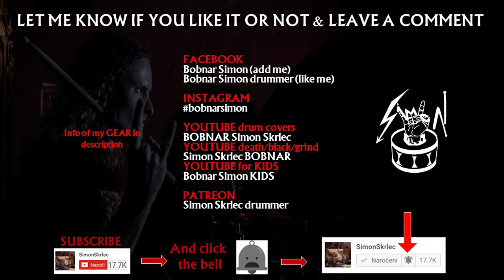CRADLE OF FILTH drum track - Exquisite Torments Await (Cryptoriana drumming)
Cradle of filth drum track. Drumming to Exquisite Torments Await. Drums only to song from album Cryptoriana – The Seductiveness of Decay.

👪 Cradle of filth members:

- Dani Filth - Vocals
- Martin Skaroupka - Drums, Keyboards and Orchestrations
- Daniel Firth - Bass
- Richard Shaw - Guitar
- Ashok - Guitar
- Lindsay Schoolcraft - Narrative vocals

📀 Discography of CradleOfFilth

🎧 The Principle Of Evil Made Flesh (1994)
Darkness Our Bride (Jugular Wedding)
The Principle Of Evil Made Flesh
The Forest Whispers My Name
Iscariot
The Black Goddess Rises
One Final Graven Kiss
A Crescendo Of Passion Bleeding
To Eve The Art Of Witchcraft
Of Mist And Midnight Skies
In Secret Love We Drown
A Dream Of Wolves In The Snow
Summer Dying Fast
Imperium Tenebrarum

🎧 Dusk And Her Embrace (1996)
Humana Inspired To Nightmare
Heaven Torn Asunder
Funeral In Carpathia
A Gothic Romance (Red Roses For The Devil's Whore)
Malice Through The Looking Glass
Dusk And Her Embrace
The Graveyard By Moonlight
Beauty Slept In Sodom
Haunted Shores

🎧 Cruelty And The Beast (1998)
Once Upon Atrocity
Thirteen Autumns And A Widow
Cruelty Brought Thee Orchids
Beneath The Howling Stars
Venus In Fear
Desire In Violent Overture
The Twisted Nails Of Faith
Bathory Aria
    Benighted Like Usher
    A Murder Of Ravens In Fugue
    Eyes That Witnessed Madness
Portrait Of The Dead Countess
Lustmord And Wargasm (The Lick Of Carnivorous Winds)

🎧 Midian (2000)
At the Gates of Midian
Cthulhu Dawn
Saffron's Curse
Death Magick for Adepts
Lord Abortion
Amor e Morte
Creatures That Kissed in Cold Mirrors
Her Ghost in the Fog
Satanic Mantra
Tearing the Veil from Grace
Tortured Soul Asylum

🎧 Damnation and a Day (2003)

🎧 Nymphetamine (2004)
Satyriasis
Gilded Cunt
Nemesis
Gabrielle
Absinthe with Faust
Nymphetamine (Overdose)
Painting Flowers White Never Suited My Palette
Medusa and Hemlock
Coffin Fodder
English Fire
Filthy Little Secret
Swansong for a Raven
Mother of Abominations
Nymphetamine (Fix)

🎧 Thornography (2006)
Under Pregnant Skies She Comes Alive Like Miss Leviathan
Dirge Inferno
Tonight in Flames
Libertina Grimm
The Byronic Man
I Am the Thorn
Cemetery and Sundown
Lovesick for Mina
The Foetus of a New Day Kicking
Rise of the Pentagram
Under Huntress Moon
Temptation

🎧 Godspeed on the Devil's Thunder (2008)
In Grandeur and Frankincense Devilment Stirs
Shat Out of Hell
The Death of Love
The 13th Caesar
Tiffauges
Tragic Kingdom
Sweetest Maleficia
Honey and Sulphur
Midnight Shadows Crawl to Darken Counsel with Life
Darkness Incarnate
Ten Leagues Beneath Contempt
Godspeed on the Devil's Thunder
Corpseflower

🎧 Darkly, Darkly, Venus Aversa (2010)
The Cult of Venus Aversa
One Foul Step from the Abyss
The Nun with the Astral Habit
Retreat of the Sacred Heart
The Persecution Song
Deceiving Eyes
Lilith Immaculate
The Spawn of Love and War
Harlot on a Pedestal
Forgive Me Father (I Have Sinned)
Beyond Eleventh Hour

🎧 The Manticore and Other Horrors (2012)
The Unveiling of O
The Abhorrent
For Your Vulgar Delectation
Illicitus
Manticore
Frost on Her Pillow
Huge Onyx Wings Behind Despair
Pallid Reflection
Siding with the Titans
Succumb to This
Sinfonia

🎧 Hammer of the Witches (2015)
Walpurgis Eve
Yours Immortally...
Enshrined in Crematoria
Deflowering the Maidenhead, Displeasuring the Goddess
Blackest Magick in Practice
The Monstrous Sabbat
Hammer of the Witches
Right Wing of the Garden Triptych
The Vampyre at My Side
Onward Christian Soldiers
Blooding the Hounds of Hell

🎧 Cryptoriana – The Seductiveness of Decay (2017)
Exquisite Torments Await...
Heartbreak and Seance
Achingly Beautiful
Wester Vespertine
The Seductiveness of Decay
Vengeful Spirit
You Will Know the Lion by His Claw
Death and the Maiden